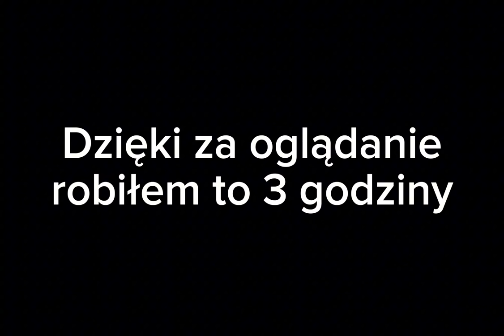Napoleon song 1h